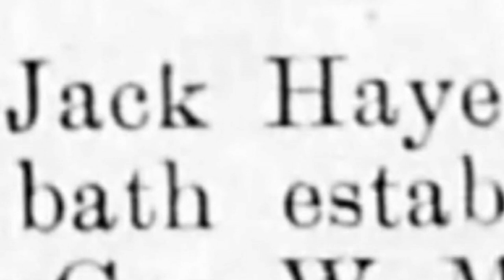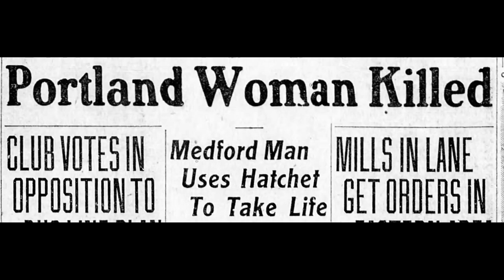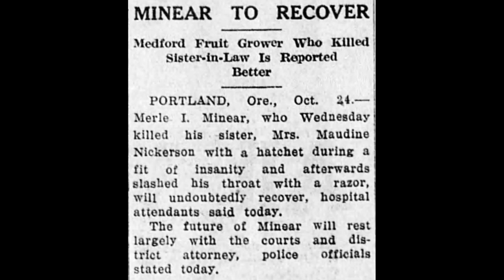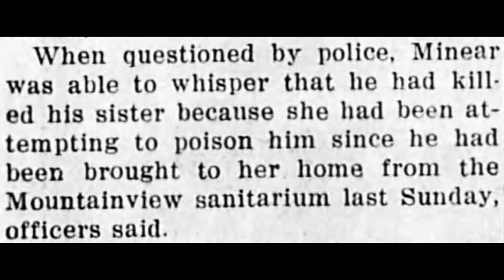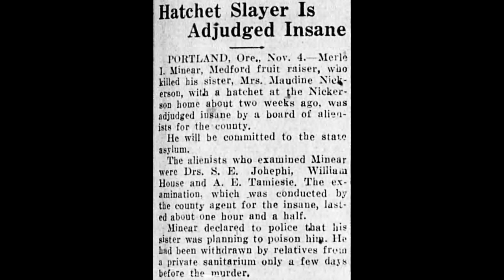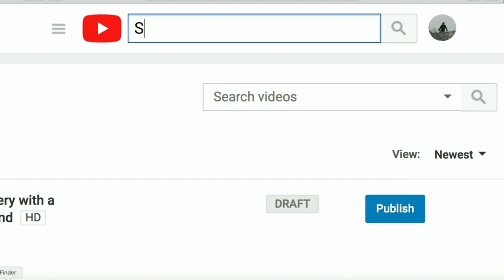The Hatchet in the Basement - Tragic Case of Murder in the Family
Hello and welcome back to another episode of Historic Murders of Portland. This is definitely one of the more graphic murders I stumbled upon from the earlier days of Portland, especially with the fact that it was the murder of a brother against his own sister. As a little piece of trivia: the image used in the thumbnail for this video is an actual image of the basement in the actual home where this brutal murder occurred. It all started when a woman decided to have her brother, a man named Merle Minear, removed from a mental hospital and brought home... a decision she probably thought was good at the time but proved to ultimately be deadly.
Watch to get the full tragic story right here!